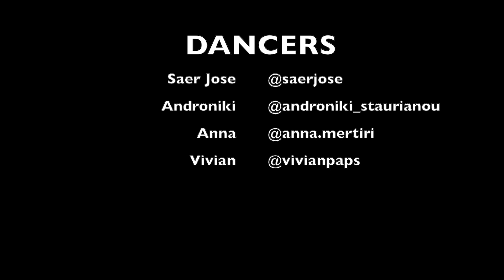RAVE DE FAVELA | MC Lan, Annita, Major Lazer | by Saer Jose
caribbean beat choreography
Quieres asistir a una clase completa con nosotros entra A nuestra página y chequea cuando va hacer la próxima clase Online